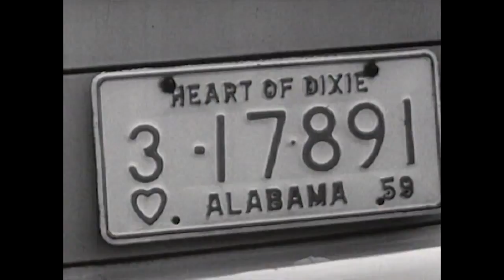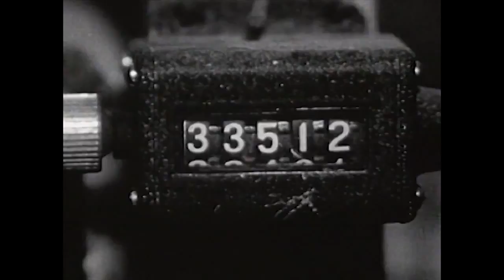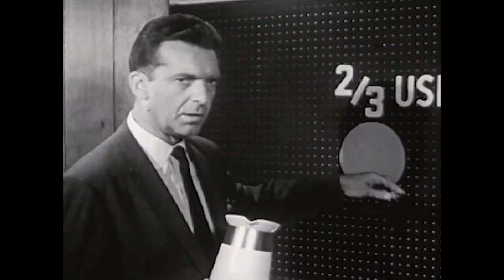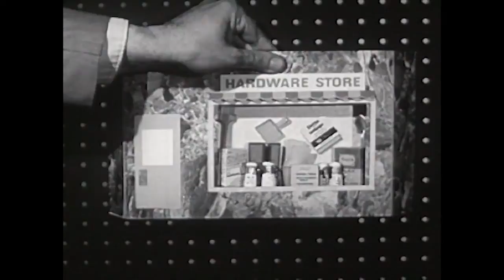American Women: Partners in Research (1960)